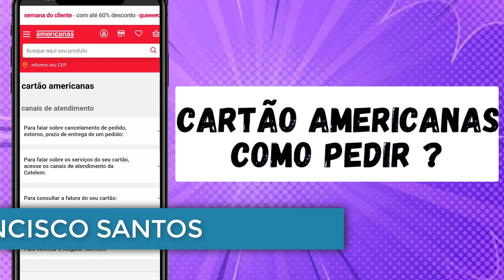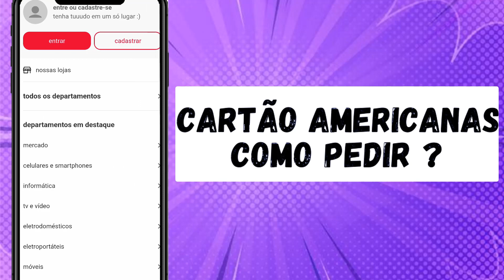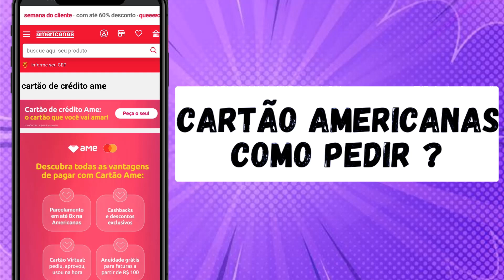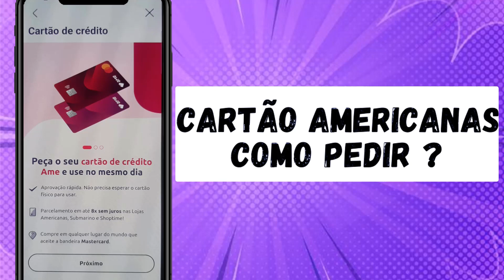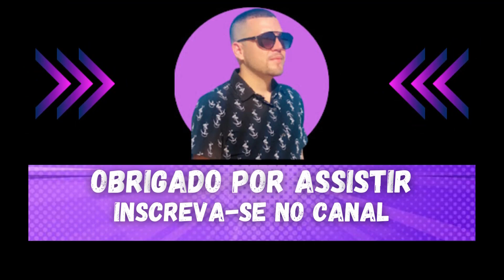✅ COMO PEDIR CARTÃO AMÉRICANAS - COMO FAZER CARTÃO AMÉRICANAS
Fala Pessoal, tudo bem com vocês ? Eu me chamo Francisco Santos é no vídeo de hoje eu vou te ensinar como pedir cartão americanas. Vou te mostrar passo a passo como fazer o cartão americanas. Você vai ver como e simples conseguir o cartão de crédito americanas que aprova na hora.

00:05: como pedir cartão americanas
00:11: como fazer o cartão americanas
00:22: fazer cartão americanas

✅CARTÕES DE CRÉDITO QUE RECOMENDO⤵️